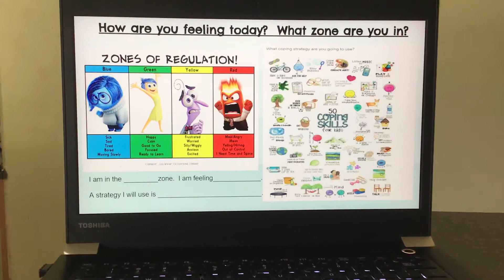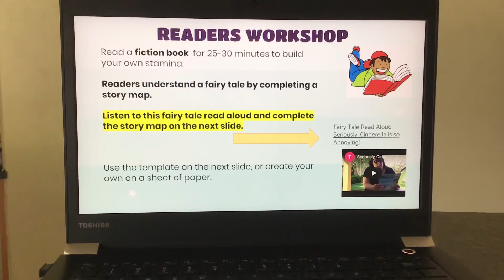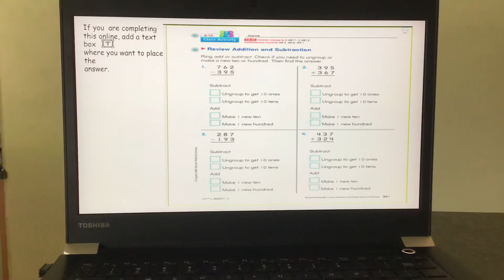Wednesday May 6